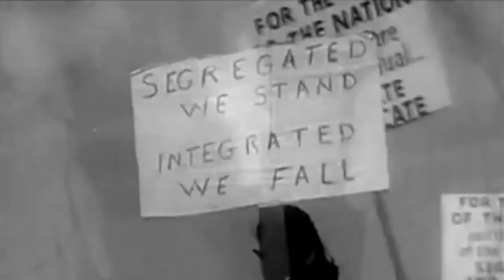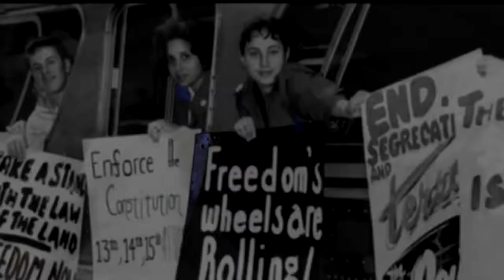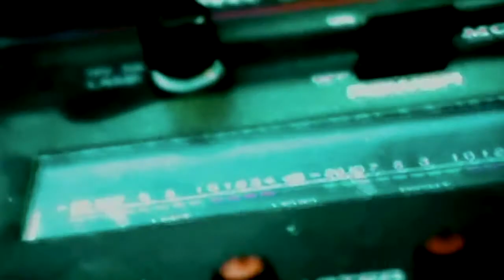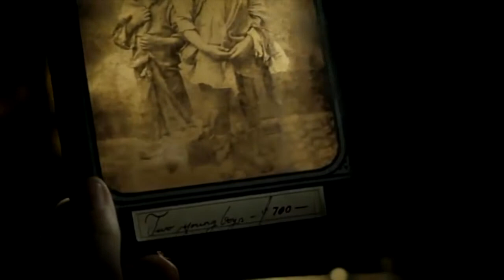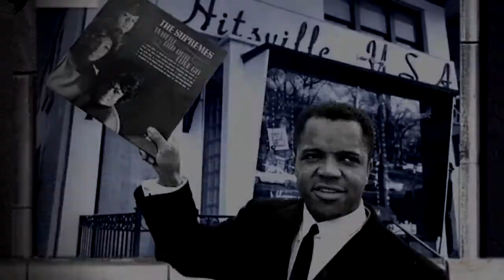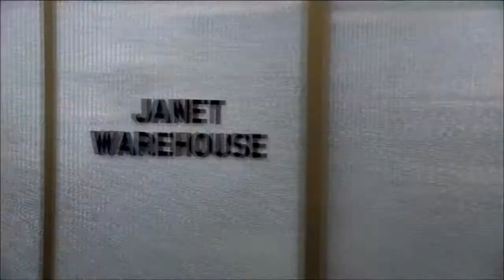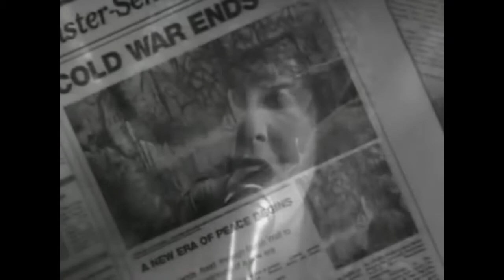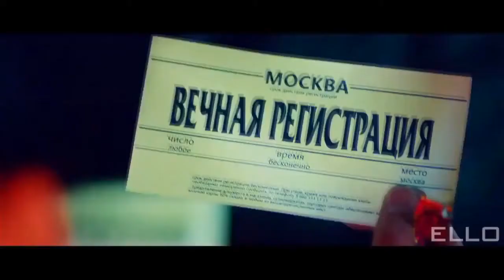The Danielle King Show Love 2